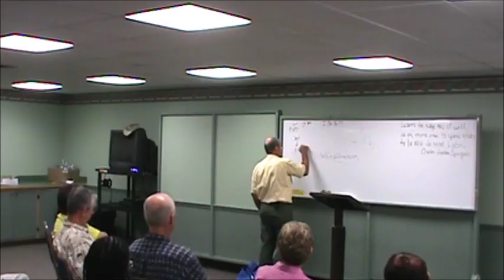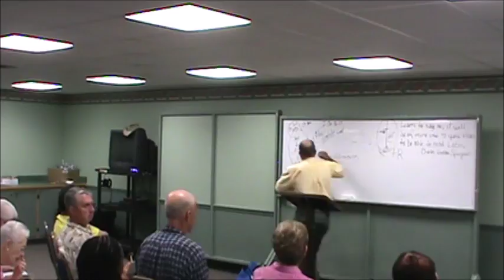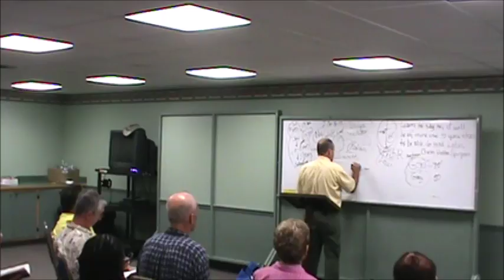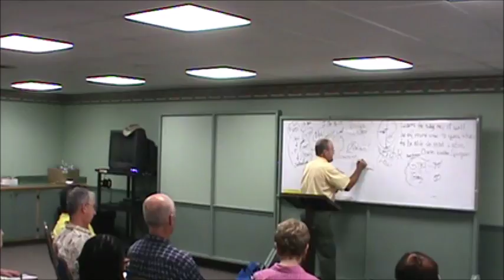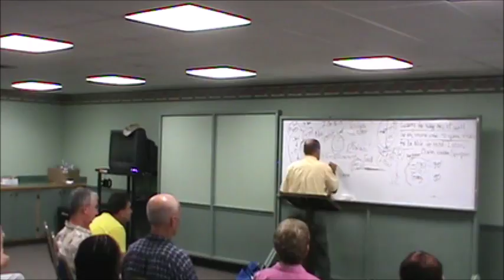BASS, Romans Chapter 4, June 10, 2018